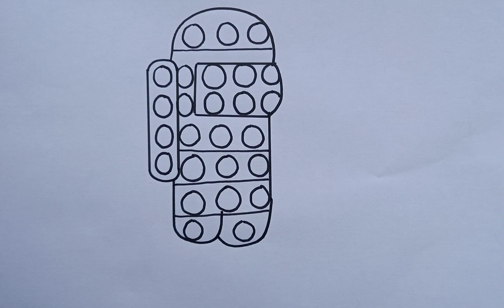Drawing a picture POP IT Among Us| нарисуйте ПОП ИТ| 그림 그리기 POP IT 우리 사이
Glitter Toy Tooth & Toothbrush coloring and drawing for Kids/ Buku Mewarnai Gigi dan Sikat Gigi

drawing and drawings for children disegno e disegni per bambini dibujo y dibujos para niños बच्चों के लिए ड्राइंग और चित्र desenho e desenhos para crianças çocuklar için çizim ve çizimler bolalar uchun chizmalar va chizmalar çagalar üçin çyzgy we çyzgylar балдар үчүн чиймелер жана чиймелер Zeichnen und Zeichnungen für Kinder dessin et dessins pour enfants piirustuksia ja piirustuksia lapsille pagguhit at mga guhit para sa mga bata 兒童繪畫和繪畫 아이들을 위한 그림과 그림 絵と子供のための絵 menggambar dan menggambar untuk anak-anak vẽ và vẽ cho trẻ em ภาพวาดและภาพวาดสำหรับเด็ก рисование и рисунки для детей малювання і малюнки для дітей uşaqlar üçün rəsm və rəsmlər նկարներ և գծագրեր երեխաների համար хүүхдүүдэд зориулсан зураг, зураг балдар үчүн сүрөт тартуу